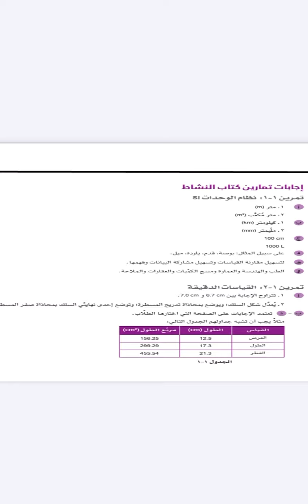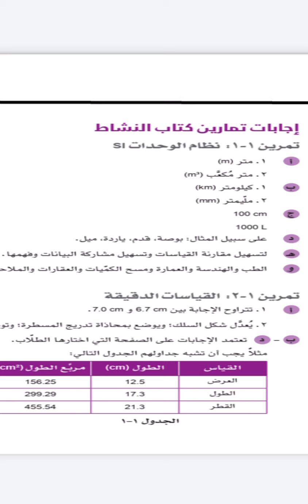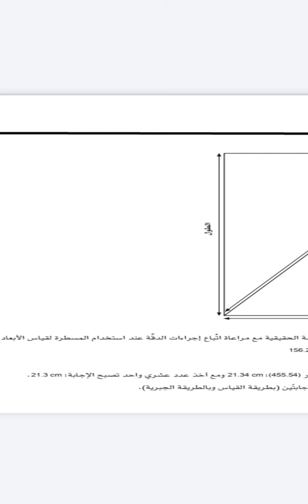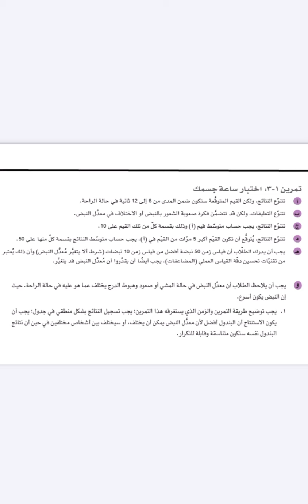الفيزياء |حل انشطة كتاب النشاط | الصف التاسع | الوحده الاولى | الفصل الاول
السلام عليكم
الكل يشترك في برنامج
OMTUT

برنامج رائع ينزل كل الصفوف و الدروس نزلوا معكم 😻🥰